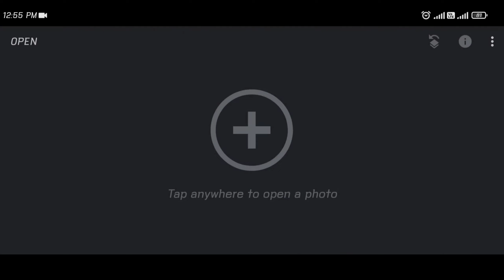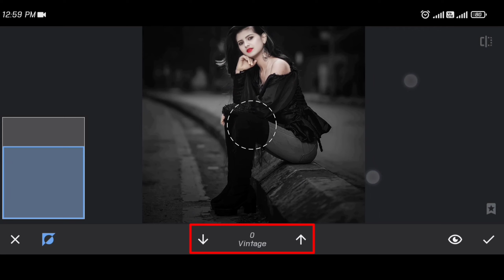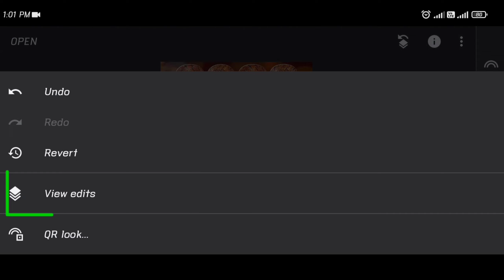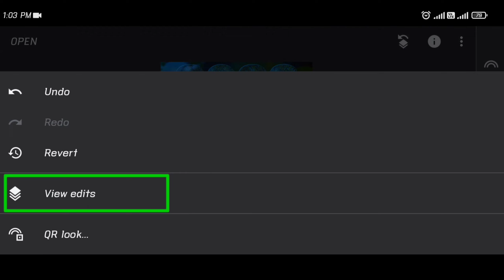Happy New Year Photo Editing 2023 | Snapseed Editing 2023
• Happy new year Phone Editing 2023
• New Editing
• Photo Editing 2023 for new year
• New Background Editing Tricks
• New Background Blur Editing
• New Background Change Editing
• New Photo Editing in Snapseed
• urban tone Editing